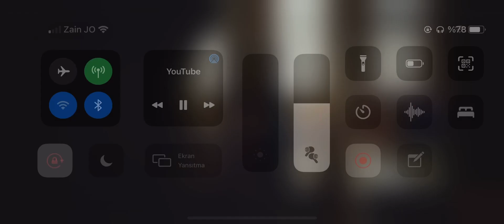Muhteşem Yüzyıl Şah Sultan